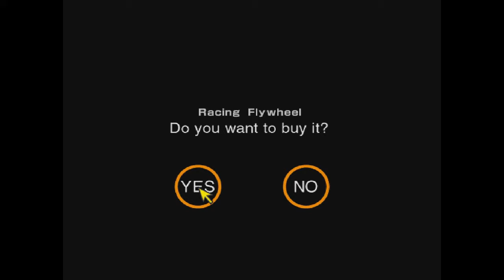Gran Turismo 2 прохождение часть 7 "Sunday Cup"